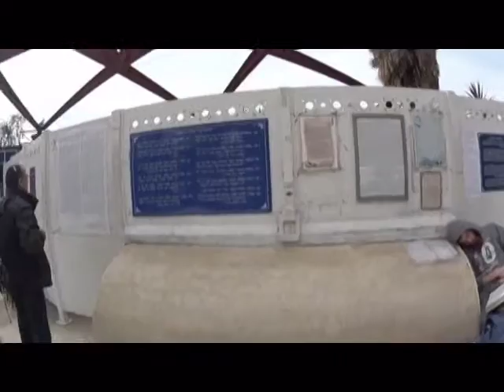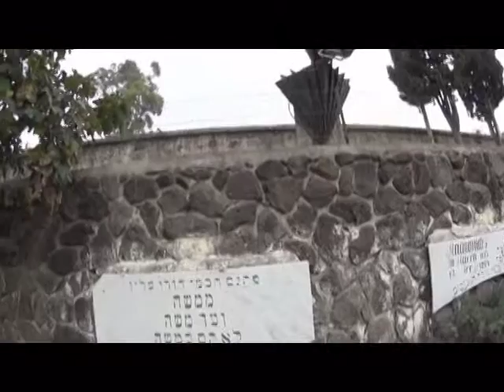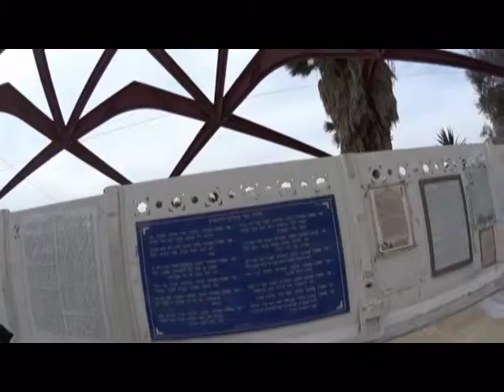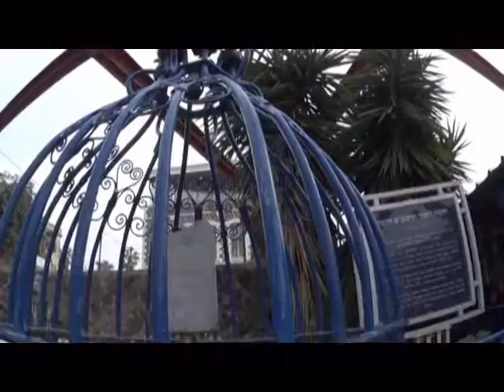The tomb of the Rambam (Maimonides) - a tour of Tiberias and Safed with Bein Harim Tourism Services